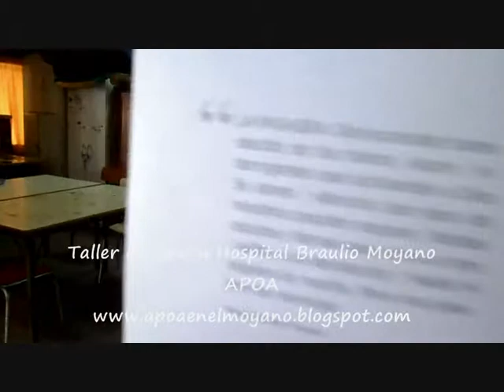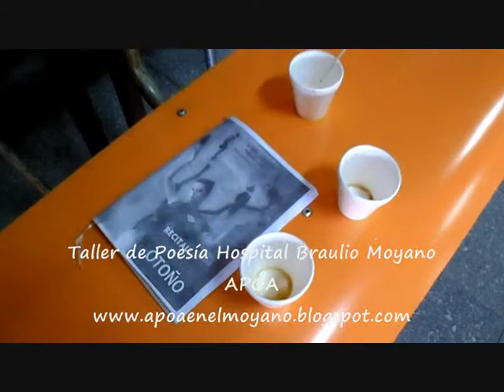Anne - un cuento - "Recital para recibir el otoño" - APOA en el Moyano - Taller de Poesía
Anne cuenta un cuento para el Taller de Poesía de APOA en el Moyano - dentro del "Recital para recibir el otoño"
DG Producciones + Lucas Picciotto / Covertec